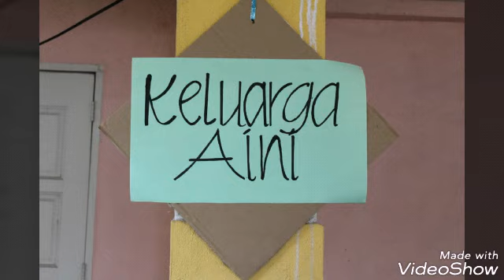Perkahwinan Ppk Dengan Ppk Dari Persatuan PKPPKHT